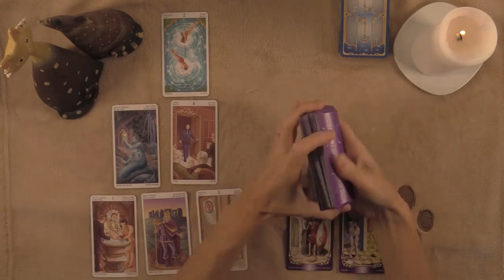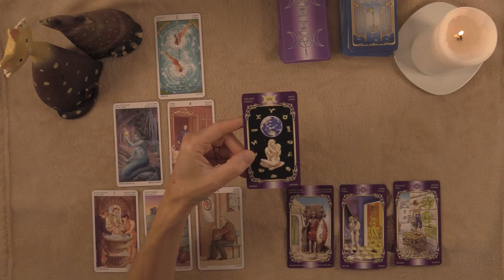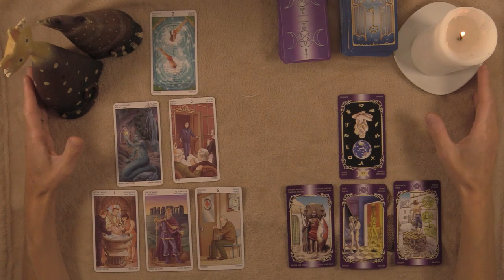SAGITTAIRE - Découverte du second semestre 2020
Bonjour les amis Sagittaire,
Cette vidéo, de 15 minutes environ, vous fait découvrir la tendance pour le second semestre 2020.
Elle sera à compléter avec vos guidances mensuelles qui vous apporteront plus de précisions au fil des mois.

Et de nous rejoindre sur Vimeo pour vos approfondissements avec le lien suivant

Je vous souhaite une excellente guidance, un bon semestre et sans oublier de profiter de vos vacances estivales !
A bientôt,
L’œil du Chat